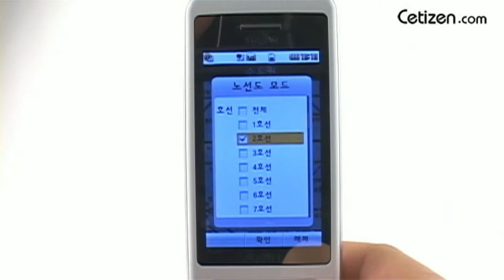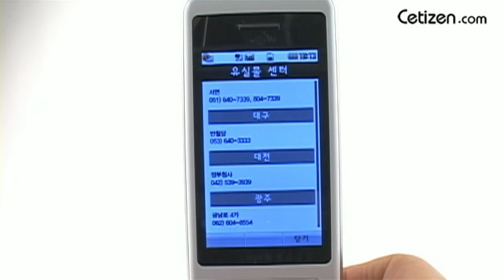ev-w550_d_subway